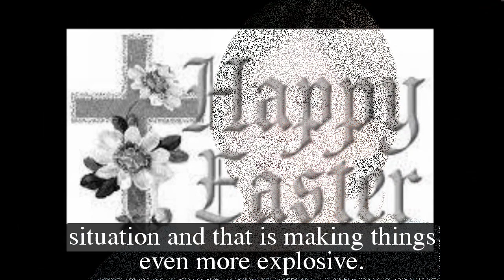General Hospital Spoilers Next Week April 17 - April 21 | GH Spoilers Next Week 4/17/2023